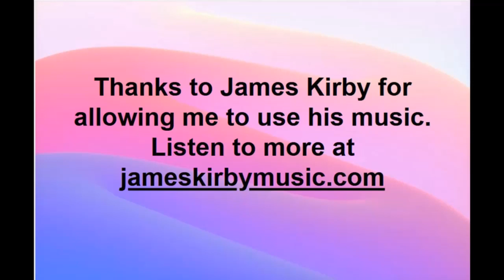Laying the floor Part 2 Time lapse Mercedes Sprinter motorhome conversion. Video 3B.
Second part of our floor laying video